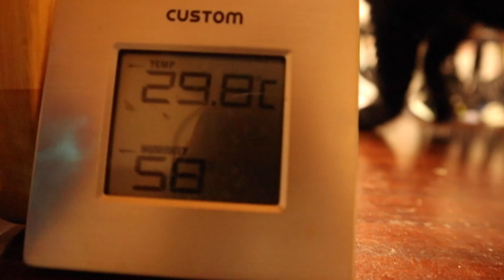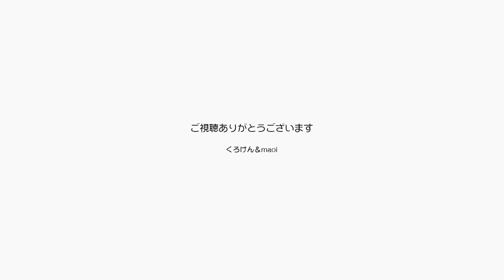最近ではジャンくんよりもポンちゃんの方がよく鳴く【Jean & Pont 2897】2022/7/2 保護猫ジャンけんポン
ポンちゃんは良く鳴く子になりました。
大体甘えて「こっちに来てー」って鳴いているようですが、それ以外にシチュエーションでもよく鳴いていることもあります。
あにを言っているのかわからないのですが、パパやママを見上げて「ナー、ナー」。
甘えて鳴くのはジャンくんの専売特許だったのに今では逆転しています。